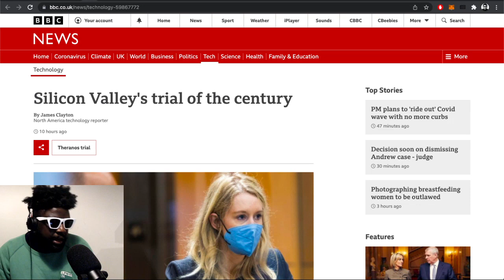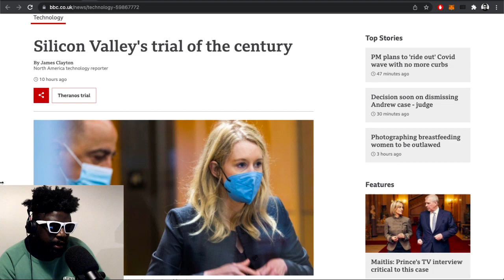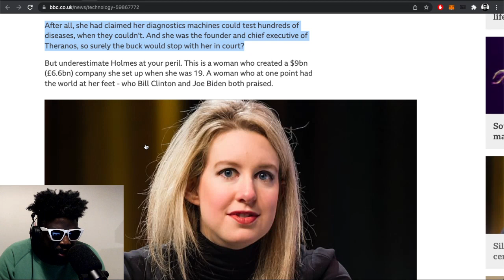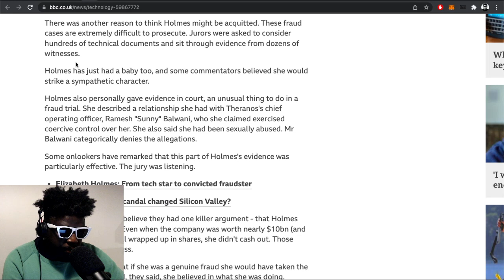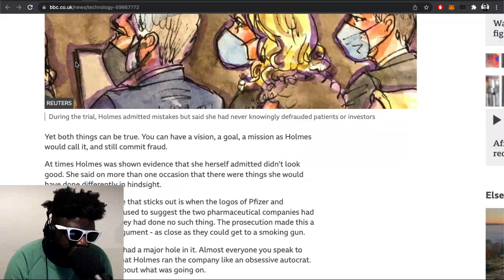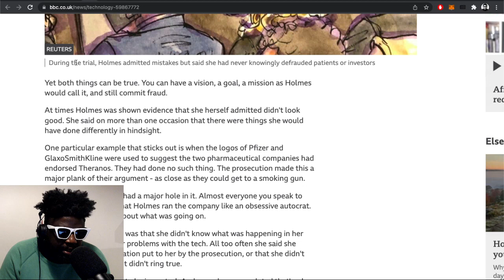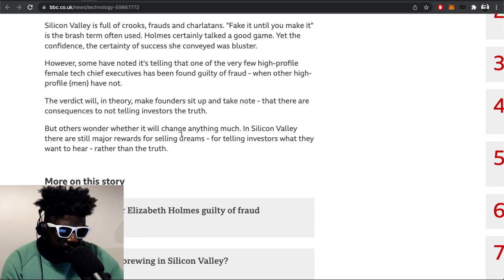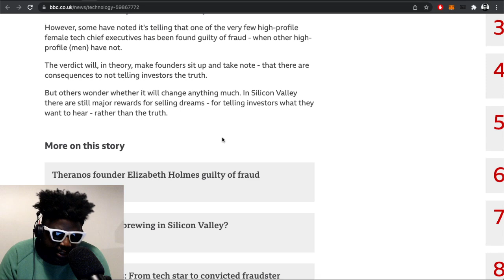Elizabeth Holmes is found GUILTY of fraud